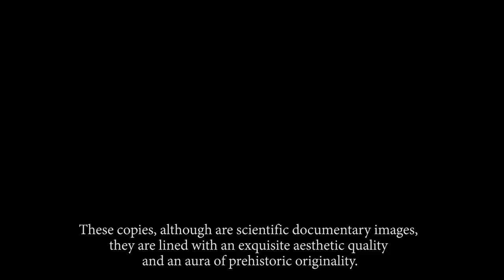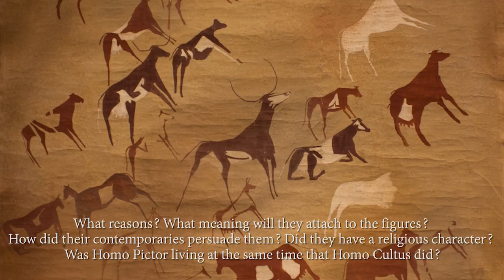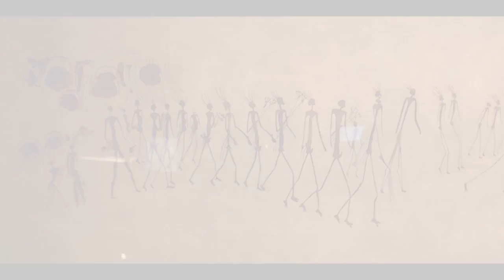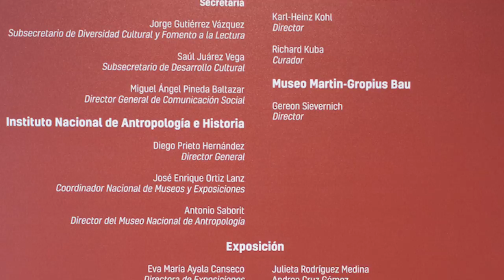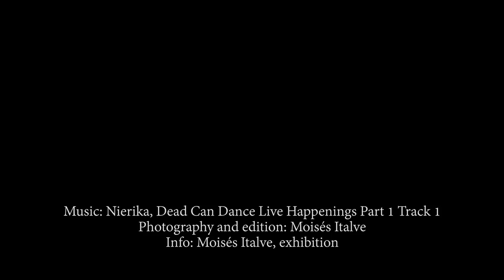Frobenius - The World of the Cave Art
Museum National of Anthropology, Mexico City.
Until November 5, 2017.

The beliefs, testimonies and traces of the oldest human beings, shaped in caves and rock walls thousands of years ago, arrive for the first time to Mexico in the temporary exhibition Frobenius.